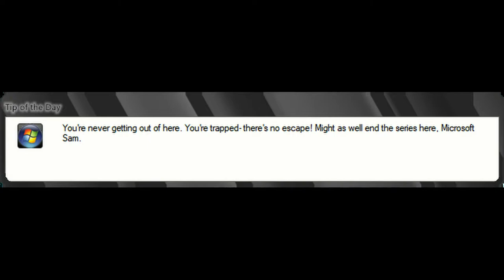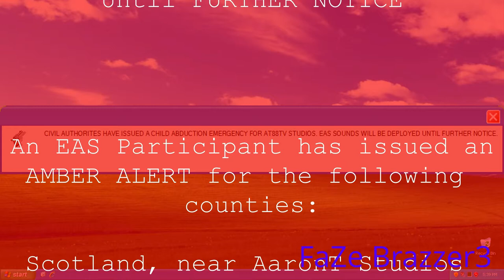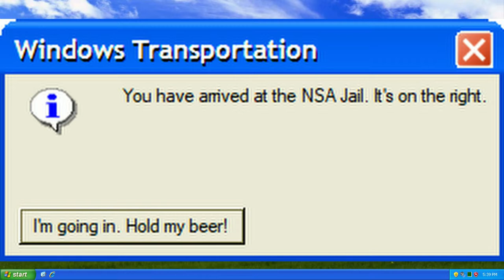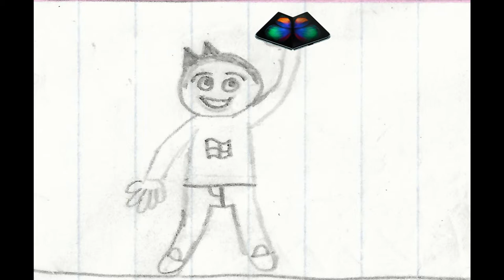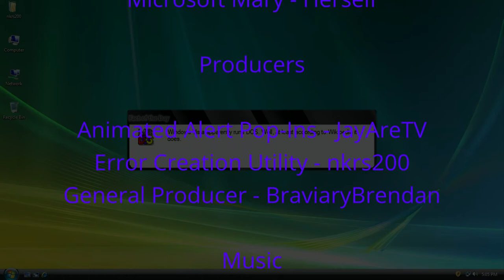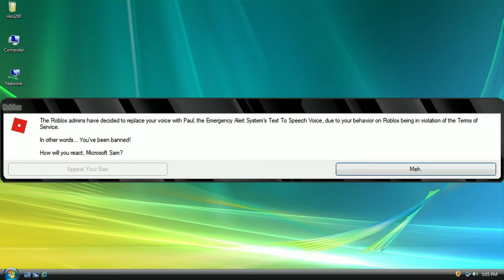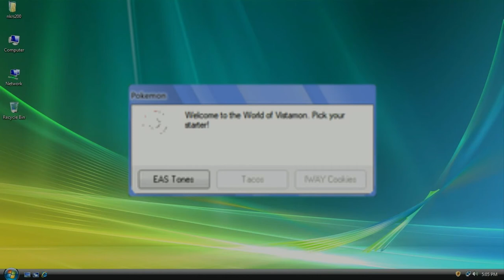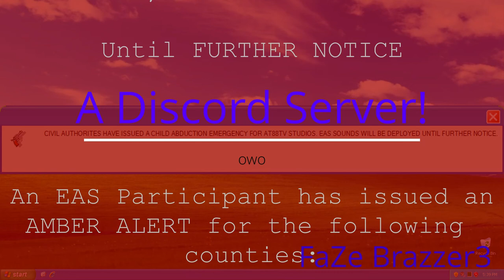Microsoft Sam Reads Insanely Random Errors: Season 2 - Episode 2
Last time, Microsoft Sam was taken into the NSA Jail by Biff. Now is when Sam needs the help from his brother, Mike, to save him from it. He travels to save his brother, but will he succeed in defeating Biff, or will he fall to our dangerous foe? What about some other opposition that comes his way? I mean, who knows what can kill him. It's Insanely Random Errors!